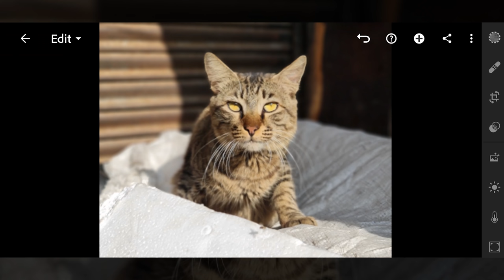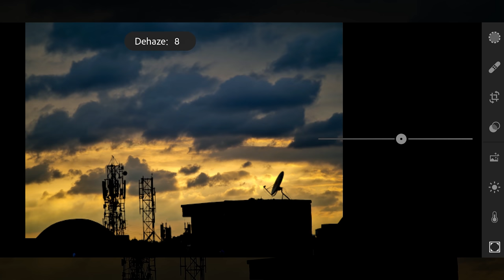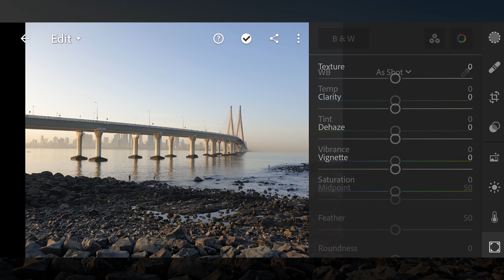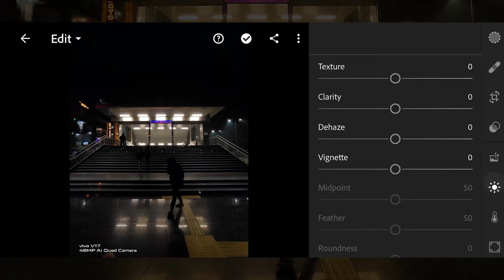Editing Mobile Photos LIKE A PRO | Lightroom Mobile Editing Tips in Hindi